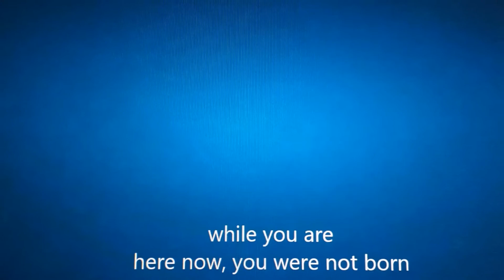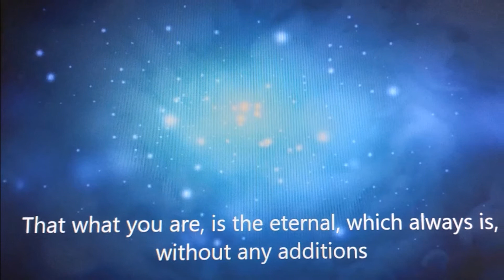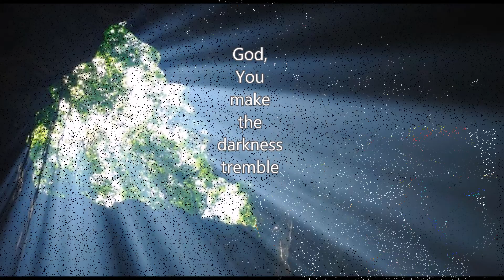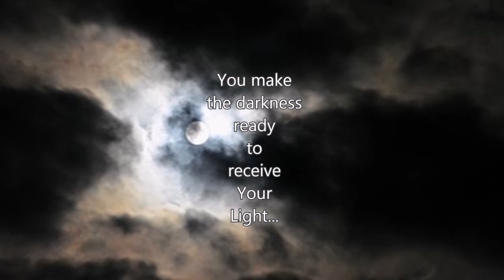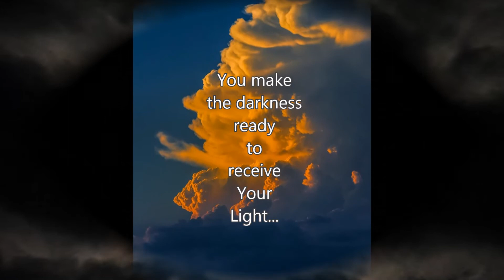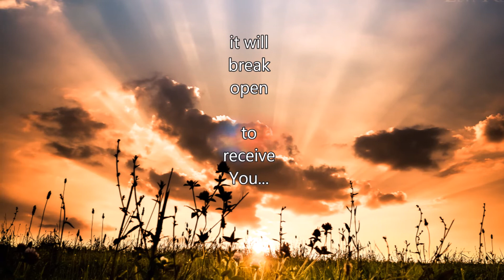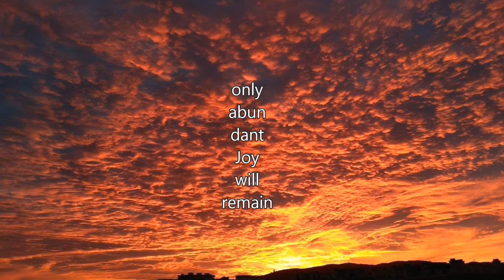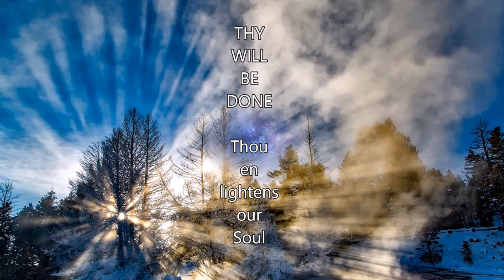370.Awareness in illusion..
There is so much joy (the only joy actually) in recognizing your true real self.. What is there in the world that can make you want anything that makes you happy, besides your SelfAwareness? being aware of yourself in the world of illusion doesn't make the illusion disappear, but all forms are seen as your own substance. it all is your consciousness, formed in that appearence,
Talk, video and music made by Anja Holswilder~ TheAmbamata;   Mantra 'Om Asatoma sad gamaya tamasoma jyotir gamaya mrityorma amritam gamaya: / lead us from untruth to truth, from darkness to Light from death to immortality'  by Jivanandagroup:  voice and flute AJ Heutinck, voice and drums Leon Orth and voice and guitar Anja Holswilder . For good energy turn the volume high!!!